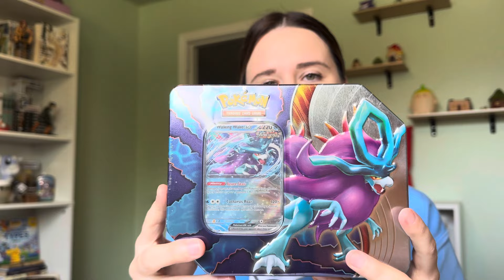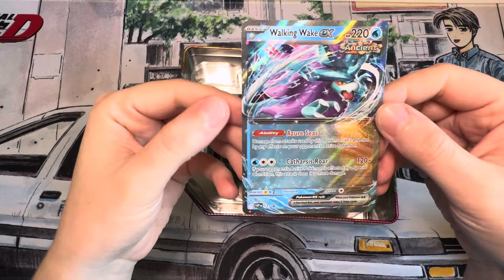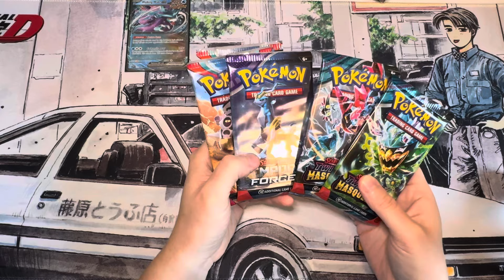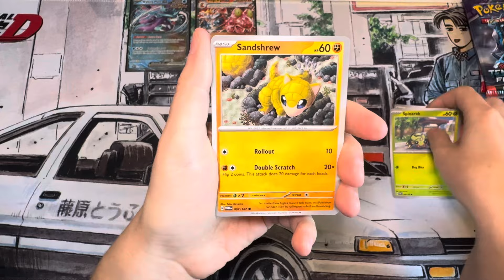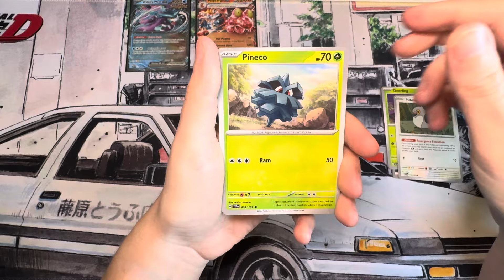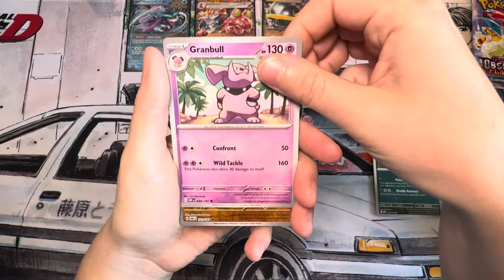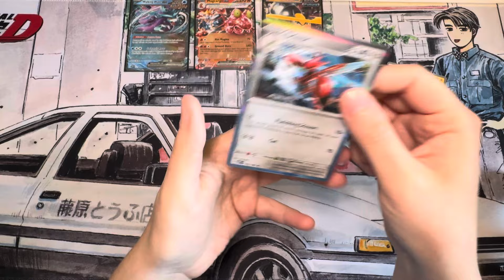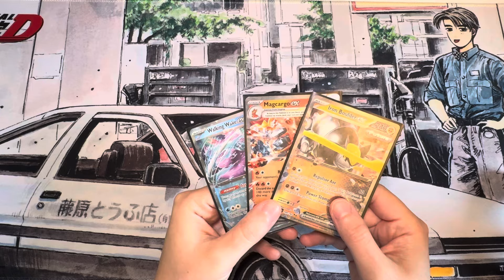✨Open a Walking Wake Tin with me!✨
Let’s open a Walking Wake Tin!

5 packs:

✨Two Twilight Masquerade
✨ One Temporal Forces
✨Two Obsidian Flames